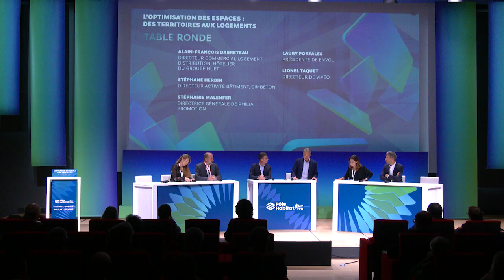L’optimisation des espaces : des territoires aux logements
Alain-François DABRETEAU, Directeur commercial Logement, Distribution, Hôtelier du Groupe Huet
Stéphane HERBIN, Directeur activité Bâtiment, CIMbéton
Stéphanie MALENFER, Directrice Générale de Philia Promotion
Laury PORTALES, Présidente de Envol
Lionel TAQUET, Directeur de Vivéo